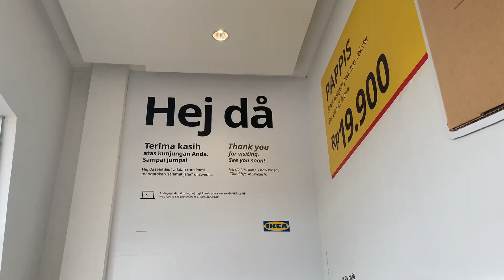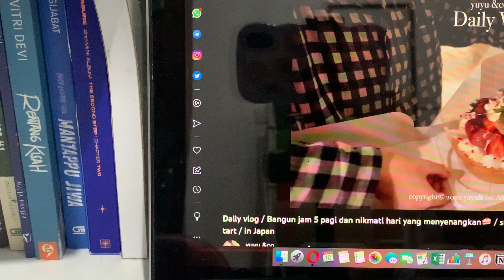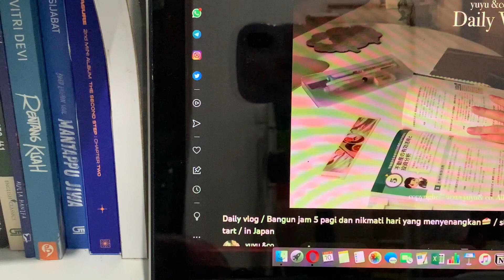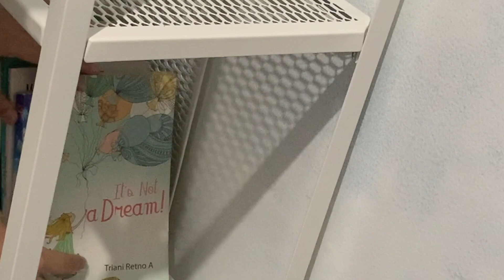daily vlog 🌷 \\ jounaling , unboxing , decorate bookshelf 📚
Hello everyone!

🎈Mr. Jello - A Love Note
🎈Mr. Jello - Sleeping on a cloud